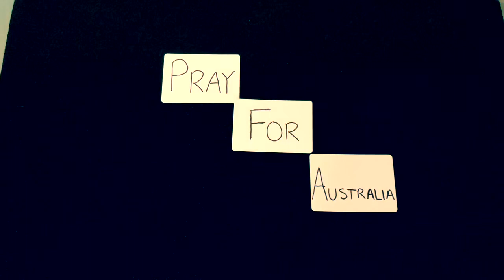Pray For Australia ♥️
This is my tribute video to the bushfire tragedy that is happening in Australia at the moment. My heart goes out to all those affected.

Stay strong and stay safe.